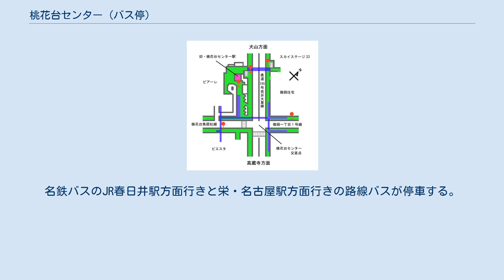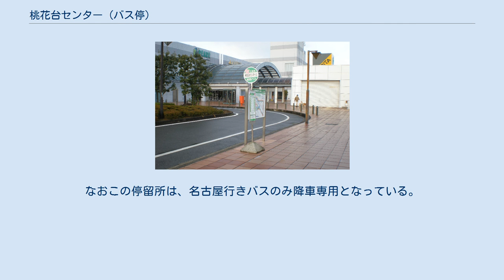桃花台センター (バス停)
各停留所の位置を示した地図。
 桃花台センター（とうかだいセンター）とは、愛知県小牧市の桃花台ニュータウン内にあるバス停留所の名称である。
複合商業施設ピアーレ（別称「桃花台センター」）の周辺に位置する。
 桃花台センター停留所（1.旧・桃花台センター駅前ロータリー） 桃花台センター停留所（2.県道195号荒井大草線沿い南西側） 旧・桃花台センター駅前ロータリー - 旧・桃花台センター駅および商業施設ピアーレ2階の北東側入り口前のロータリーにある停留所。
こまき巡回バスが停車する他、乗合タクシーミゴンの乗り場でもある。
なおこまき巡回バスは、北東側の県道195号荒井大草線沿いにある同名の停留所にも停車するため、こちらの停留所の名称は「桃花台センター（上）」（とうかだいせんたーうえ）となっている。
 県道195号荒井大草線沿い南西側 - 県道195号荒井大草線沿いの西側の歩道にある停留所。
ピーチバスと桃花台バス、こまき巡回バスが停車する。
なお、こまき巡回バスの停留所の名称は、「桃花台センター（下）」（とうかだいせんたーした）となっている。
 県道195号荒井大草線沿い北東側 - 県道195号荒井大草線沿いの東側の歩道にある停留所。
ピーチバスと桃花台バス、名鉄バスの高蔵寺駅方面のバスが停車する。
なお、名鉄バスの看板はローマ字表記が｢TOKADAI SENTER｣と誤ったスペルで記述されている。
 ピエスタ横 - 商業施設ピエスタ横にある停留所。
名鉄バスのJR春日井駅方面行きと栄・名古屋駅方面行きの路線バスが停車する。
 篠岡一丁目1号線沿い - 篠岡一丁目1号線沿いにある停留所。
なおこの停留所は、名古屋行きバスのみ降車専用となっている。
 ^ この路線バスは市境を跨いでの乗車しかできない為（この停留所とその先の全ての停留所は、小牧市内にある）。